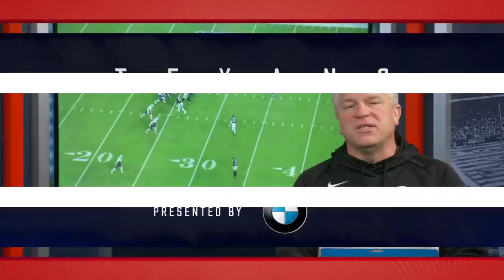How will the Texans respond to the Ravens?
Texans analyst, John Harris, breaks down two Ravens' plays and what the Texans will bring to the table on Sunday.

Watch HOUvsBAL on Sunday, November 17 at 12:00 p.m. CT on CBS.